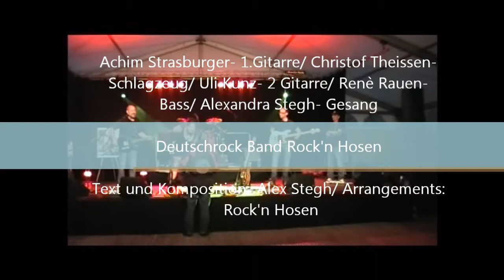internet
Rock'n Hosen LIVE 2013